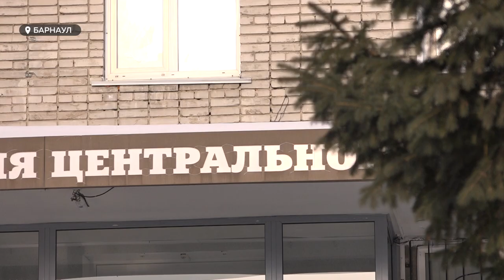Мэрия планирует спасти одно из старейших зданий города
Неожиданно, но, власти города пытаются спасти одно из старейших зданий в Барнауле. Речь идёт о бывшей богадельне купцов Пуртовых, которая находится на Социалистическом проспекте. Уже порядка десяти лет дом просто осыпается и это вызывает недоумение у общественников. Кто сейчас является собственником здания?